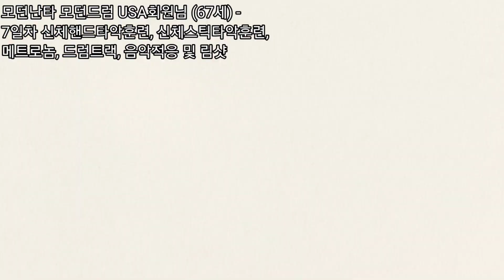모던난타 모던드럼 USA회원님 (67세) - 7일차 신체핸드타악훈련, 신체스틱타악훈련, 메트로놈, 드럼트랙, 음악적응 및 림샷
1. 난타지부

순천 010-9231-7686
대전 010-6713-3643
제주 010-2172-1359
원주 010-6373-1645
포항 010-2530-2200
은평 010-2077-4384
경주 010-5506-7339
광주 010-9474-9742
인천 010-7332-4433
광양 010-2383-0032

2. 실용타악 (드럼)

3. 무용, 댄스지부